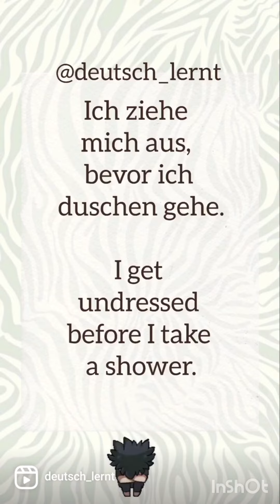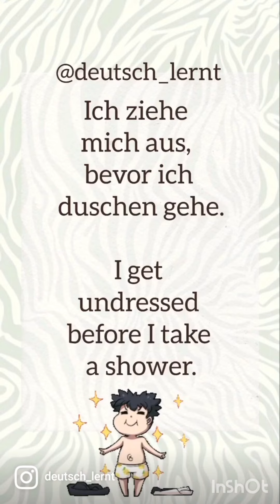Practice German language vocabulary with the help of short videos for beginners A2 Level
Auf Deutsch- ich ziehe mich aus,  bevor ich duschen gehe
 Auf Hindi-  मैं स्नान करने से पहले कपड़े उतारता हूँ
 Auf Englisch- I undress before I take a shower